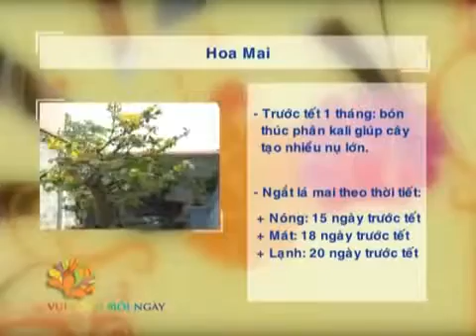cvn chăm sóc ● cây 2016 cảnh ● để mai ra hoa đẹp trong ngày tết